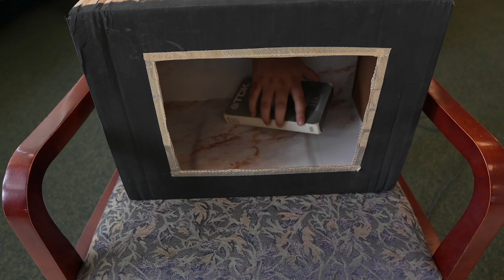Helm Elementary Eagles Podcast | Episode 6 Mystery Box